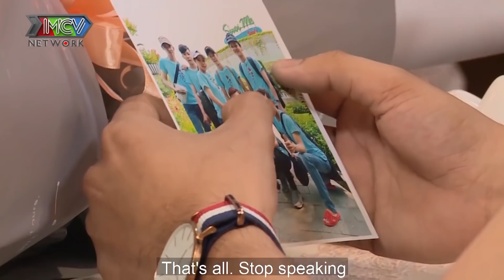Cát Tường sửng sốt CHÀNG GAY ĐI BỘ ĐỘI NĂM 19 thả thính bạn trai KHẨU TRANG và NƯỚC RỬA TAY |HAT